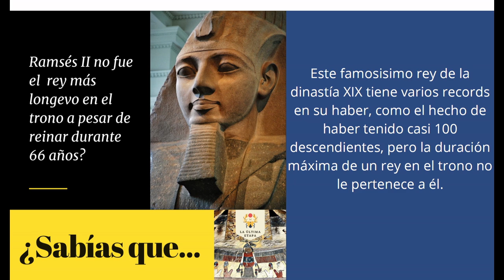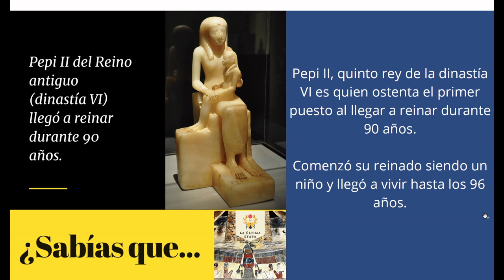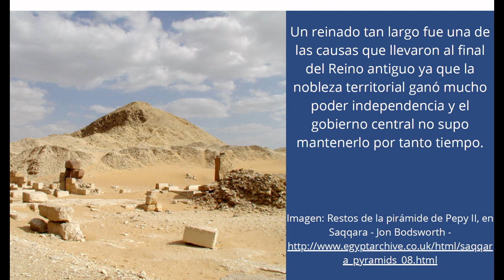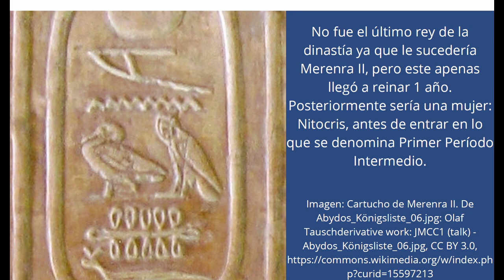¿Sabías que... en el antiguo Egipto: Años de reinado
Nueva serie de vídeos de corta duración para ver determinados aspectos y curiosidades del antiguo Egipto.